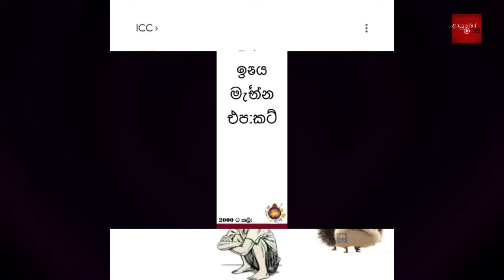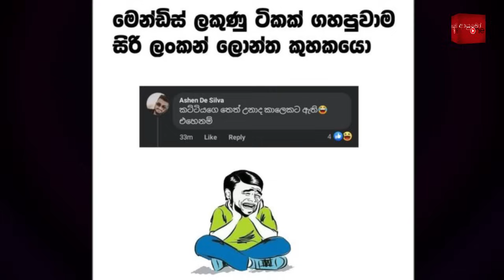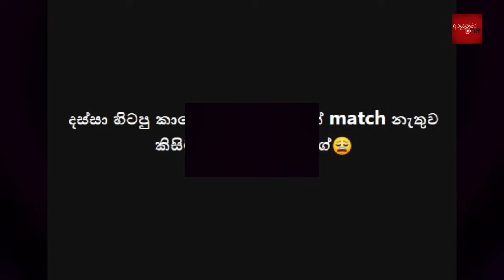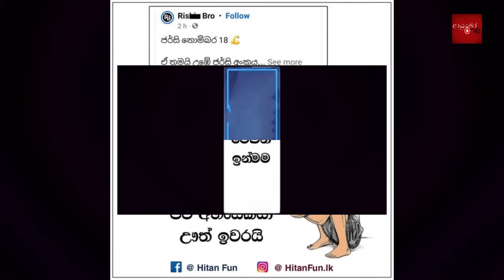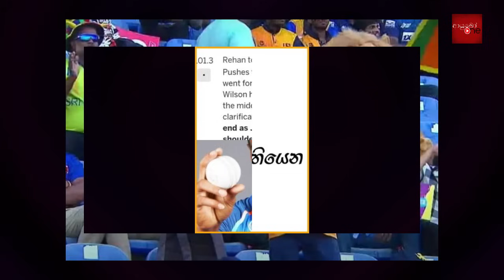CRICKET Special 🏏Afghanistan Tour of Sri Lanka 2024 - Bukiye Rasa Katha Part 06 | SL vs AFG 1st T20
Cricket Memes Sinhala